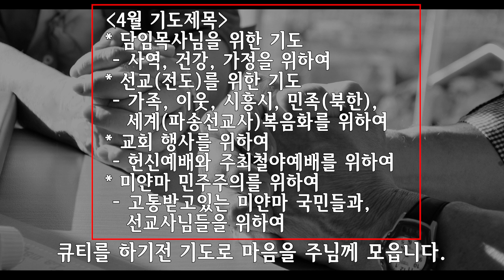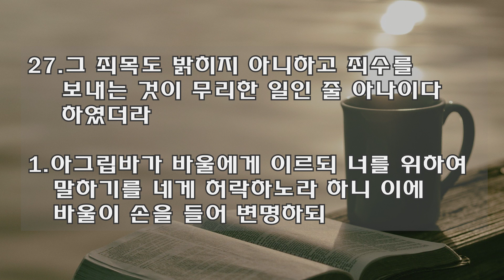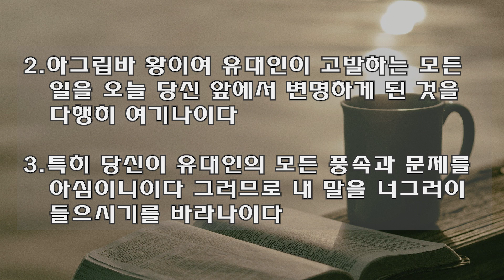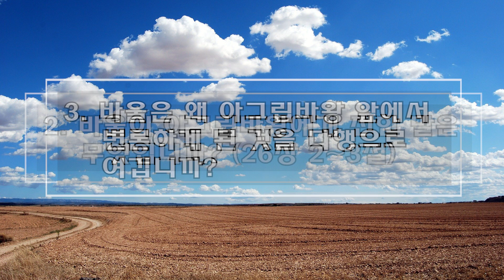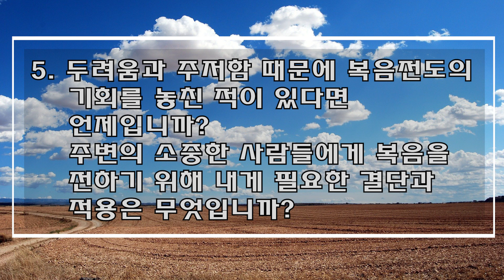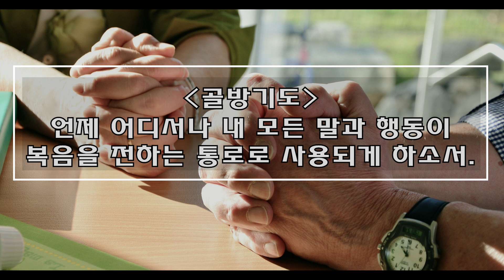[사랑스러운교회] 20210420 QT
4월 20일 날마다 QT